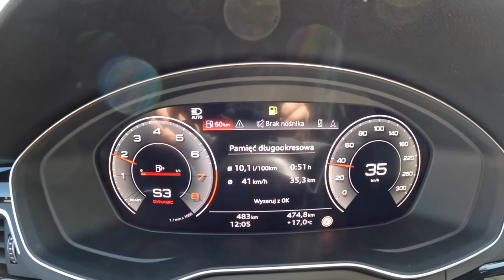NEW Audi A5 II Sportback S Line [2.0 45 TFSI 245HP] |0-100| POV Test Drive #1191 Joe Black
Car: Audi A5 II Sportback QUATTRO Facelifting S Line 2.0 45 TFSI 245HP 2022

0:00 Intro
0:09 Walk-around and interior
1:30 Casual driving
3:10 Acceleration
4:00 Highway
6:10 Casual driving
12:17 Engine view
12:41 Fuel Consumption

Engine: 2.0L Petrol (Gasolina) 4-cylinders
Displacement (cc): 1984
Power: 180 kW/245 hp
Torque: 370 Nm
Transmission: 7-speed automatic S-Tronic
Traction:  AWD (All-Wheel Drive) QUATTRO

Acceleration (0–100 km/h): 6,0 s.
Acceleration Joe (0–100 km/h): 6,3 s.

Fuel Tank Capacity: 54L
Total Range: 794 km
Weight: 1570 Kg
Cargo Space: 480 Liter
Model: 2022
Base Price: 40.200 EUR

Driver: Joe Black
Video: GoPro Hero 10 Black / Sony a6300 + Sigma 16mm f1.4
Audio: Zoom H2n (recorder) & Roland CS-10EM (binaural microphones)
Edit: MacBook Pro / Final cut Pro X